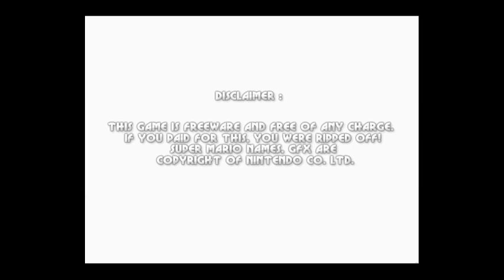Mario Forever - Exclamation Worlds:Gameplay of world !1.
Game:Mario Forever - Exclamation Worlds
World:!1
Difficult:Hard
Version:0.8